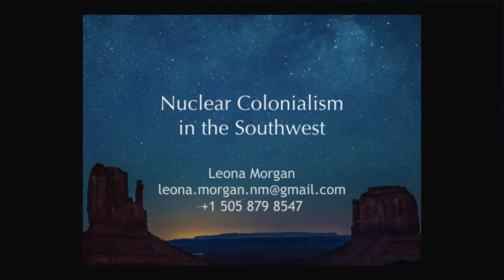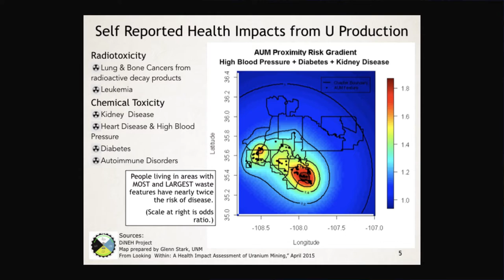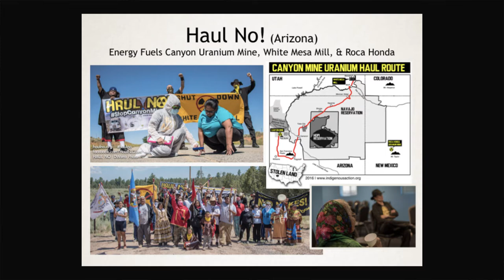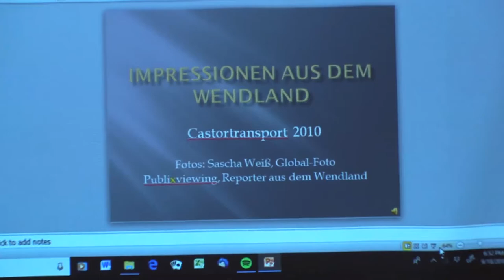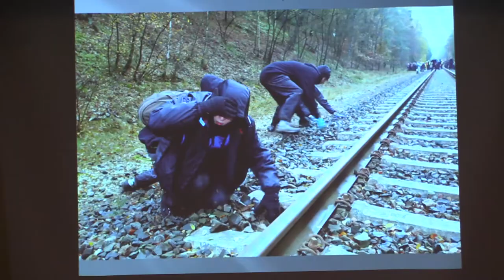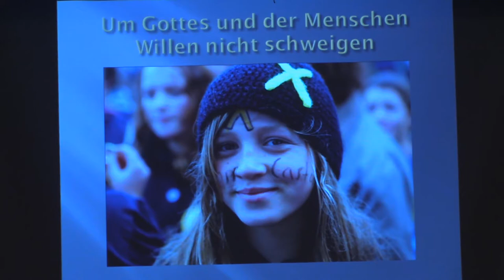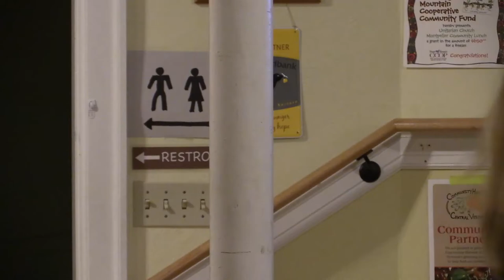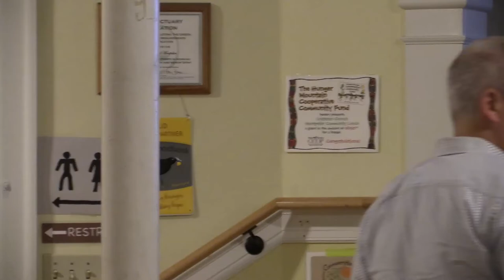Citizens Awareness Network - High-Level Nuclear Waste Tour 9/18/18